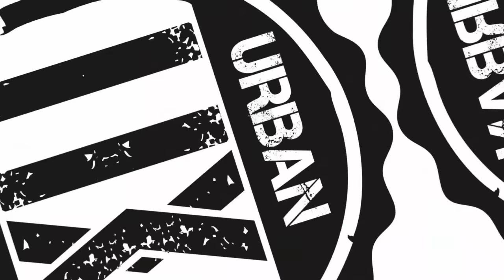Urban X Podcast 426: DJ Envy's business partner arrested, Kim K hires "Manny," Joe Biden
The #1 Father and Son Podcast!

This episode Black Dot and Malcom discuss the statements Stephen A. Smith made about Jada Pickett-Smith, rumors of a military draft,  Halle Barry almost swindled, and more!

Disabled Is Abled Podcast on Youtube

Intro and end Track Produced by @Blackubric (Instagram)